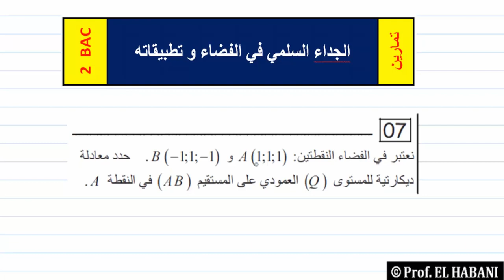تمرين 07 | الجداء السلمي في الفضاء | معادلة مستوى عمودي على مستقيم